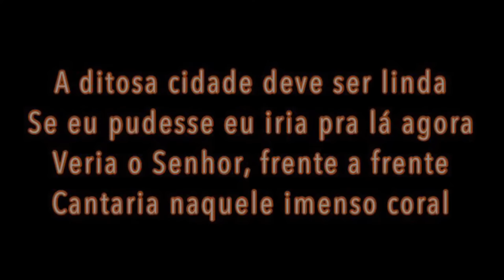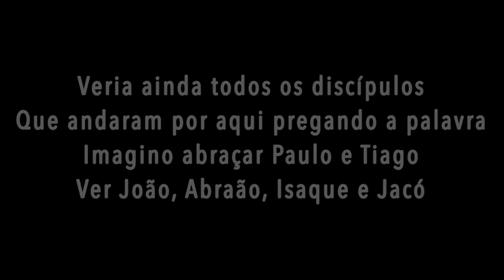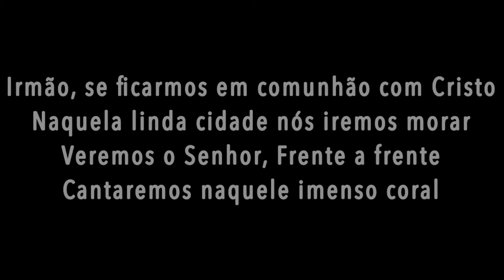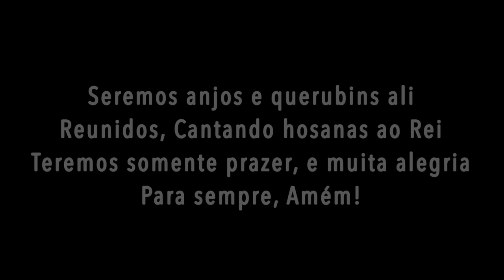Ditosa Cidade- Shirley Carvalhaes (Playback Legendado)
Playback da canção: Ditosa Cidade, lançada em 1985, por Shirley Carvalhaes, no álbum "Renúncia".